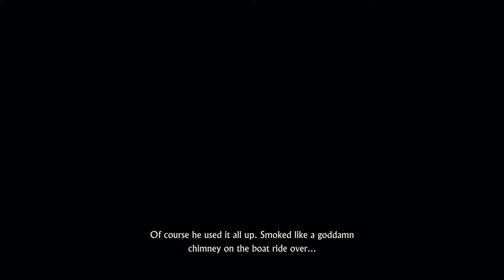Uncharted 4: A Thief's End - Avery's Descent: Deathtrap Puzzle (Follow Footprints) Nate ''Unclench''